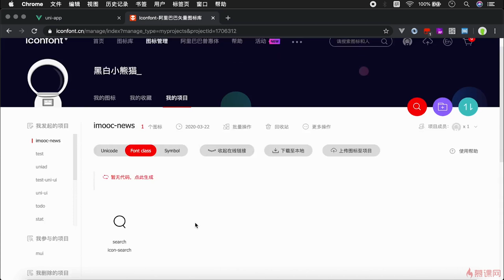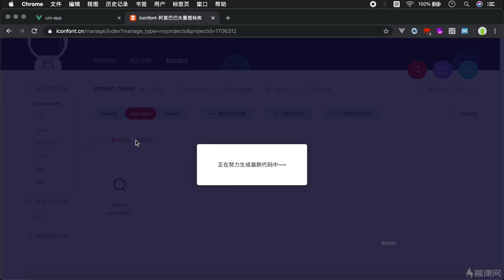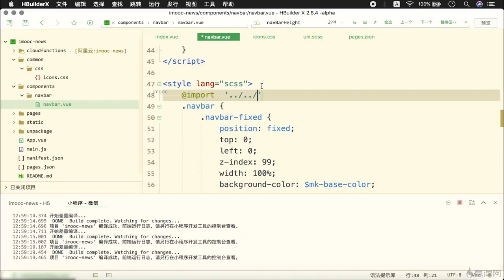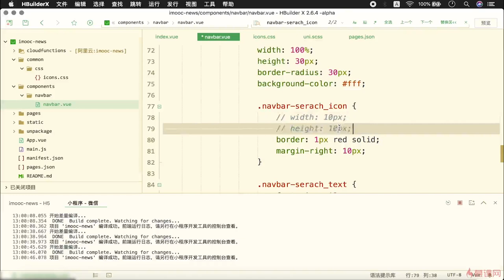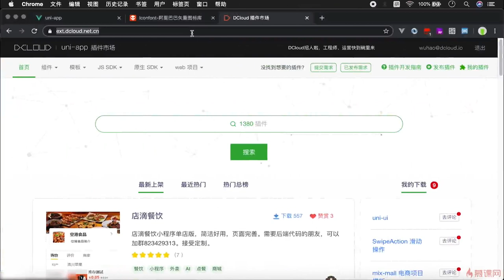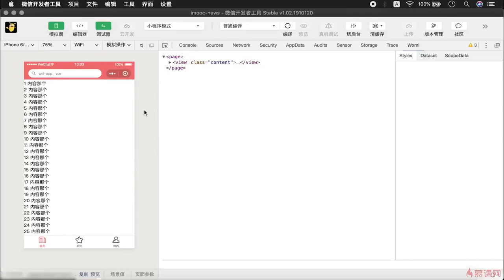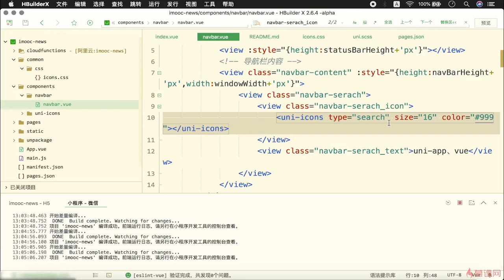5.4 使用字体图标｜uni-app 项目实战（首页功能模块）｜uni-app & uniCloud 从零入门开发《IT技术资讯类跨端应用》项目实战